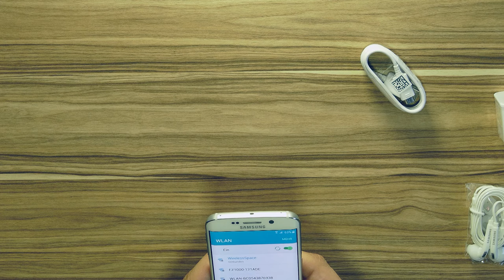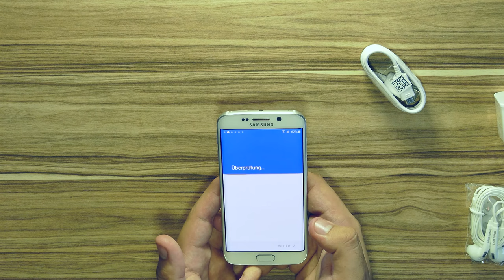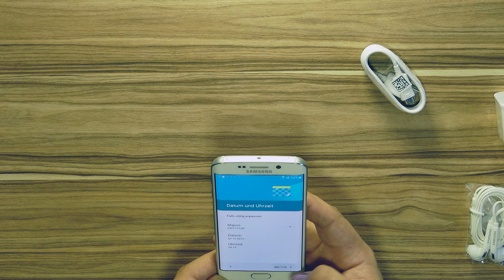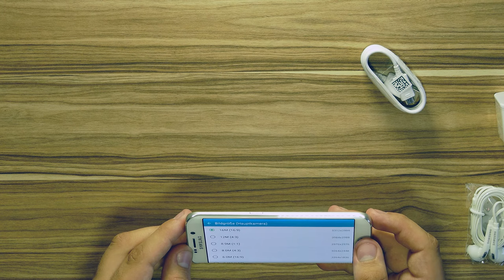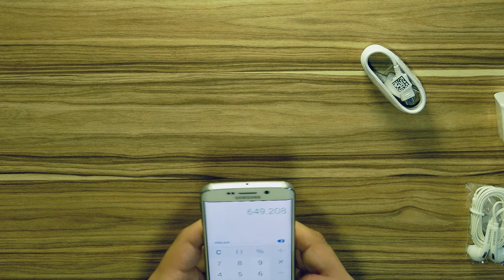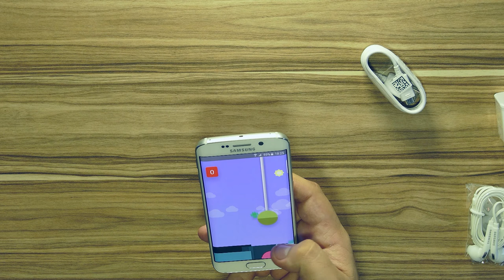Samsung Galaxy S6 edge Unboxing [UHD] [German]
Mein neues Samsung Galaxy S6 edge I love.
Das S6 edge ein Wunderschönes Gerät.

► *Samsung Galaxy S6 edge

2,1 GHz Octa-Core-Prozessor, 32 GB interner Speicher
12,9 cm (5,1 Zoll) QHD Super AMOLED Display, 1440 x 2560 Pixel
16,0 Megapixel Kamera, 5,0 Megapixel Frontkamera, Fotolicht: ja
WLAN a/b/g/n/ac, Bluetooth 4.1, UMTS/HSPA, LTE ja, NFC

Ich wird mich sehr über einen Daumen Freuen oder noch besser noch ein Abo. :)

Meine Social Media Plattformen:
Es wird mich sehr Freuen wenn IHR mir FOLGT oder ein ABO in meinen Social Media Plattformen hinterlassen Könntet.

MEIN Equipment:

► *Kamera G70 mit Objektiv

► *Manfrotto MT190XPRO3 Aluminium Stativ

► *Manfrotto MVH502AH Pro Fluid Video Neiger

► *Triopo C-258 Stativ

► *Andoer Kugelkopf

► *Joby GorillaPod

► *AmazonBasics Rucksack

► *Neewer Video-Licht

► *Rode smartLav+ Mikrofon

► *Rode TRRS auf TRS Adapter

Sorry !!!
Wenn ich was falsch geschrieben hab ich bin Legastheniker (Lese- Rechtschreib-Schwäche).